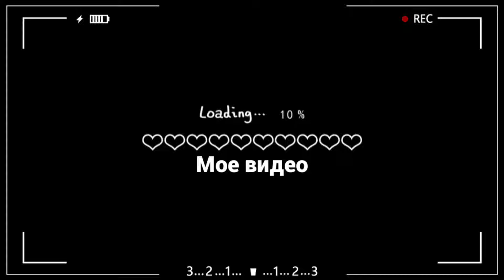Будапешт( Венгрия)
Будапешт.
Королевский дворец
Смена караула .